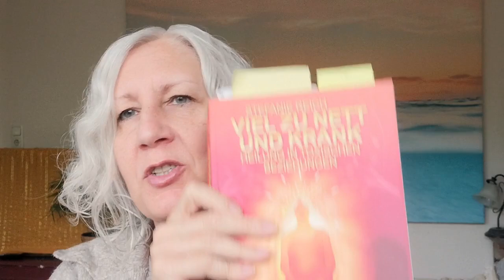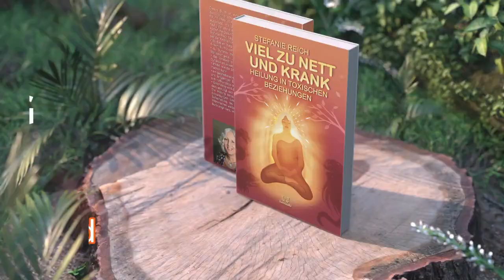Co-Abhängig - alles Lüge? - Ein Begriff, um dich zu knechten - Buch Lesung 2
Der Begriff Co-Abhängigkeit wird sehr kontrovers diskutiert. Die Verwendung des Begriffs als Diagnose für Menschen mit toxischen Partnern stelle ich hier in Frage und erkläre warum ich es sogar kontraproduktiv finde, sich selber als co-abhängig zu identifizieren.